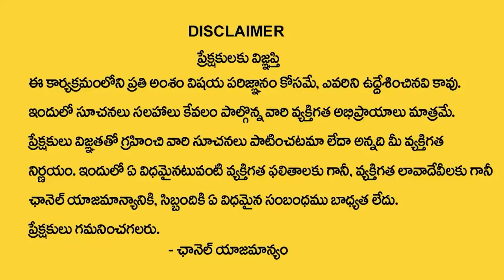Benefits of Moon Stone || Chandrakantha Mani || Moon Stone Price || Dr Khironn Nehuru || Suman TV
Watch► Benefits of Moon Stone || Chandrakantha Mani || Moon Stone Price || Dr Khironn Nehuru || Suman TV